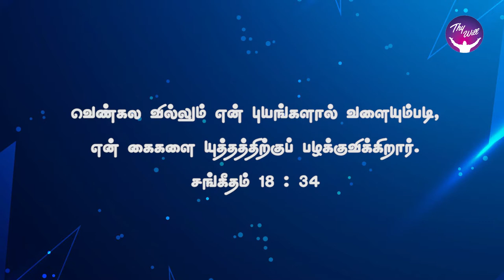God Morning Season 2 | உங்களை யுத்தத்திற்குப் பழக்குவிக்கிறார் | RBU Shyam Kumar | Thywill